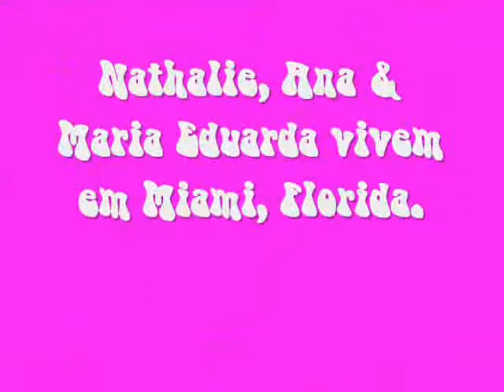Parabens pra voce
Um video especial para uma linda familia brasileira na Florida.